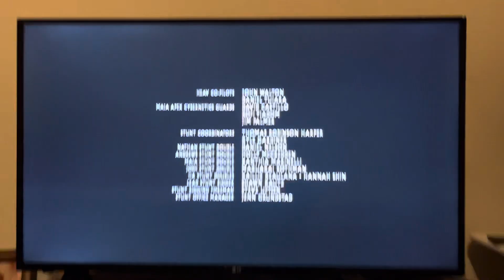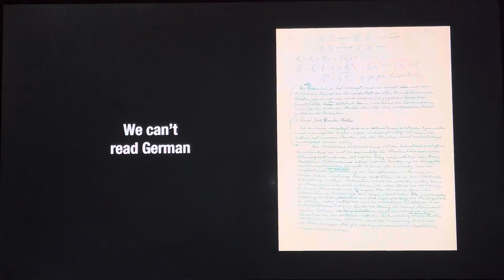ACME Night Sign Off and Adult Swim Sign On (April 7, 2024)